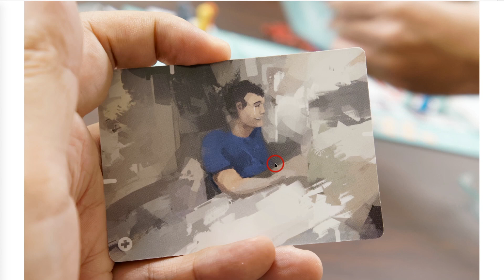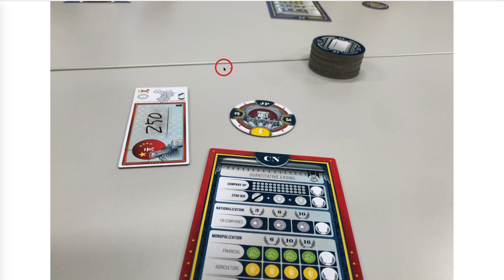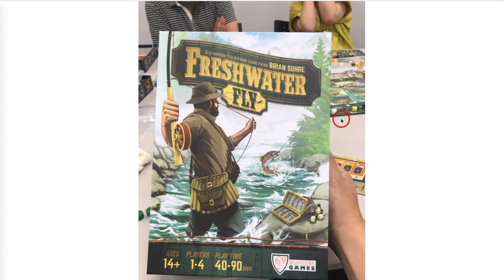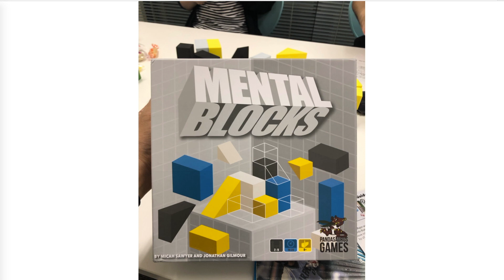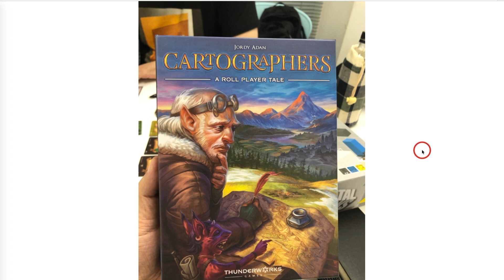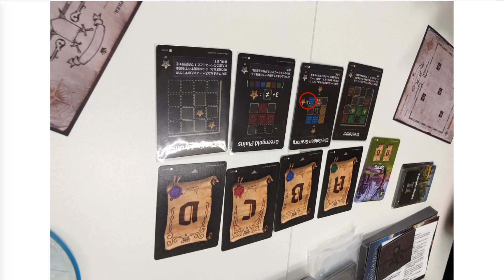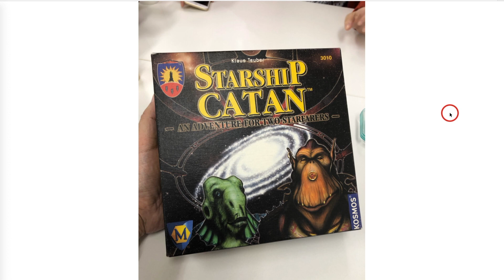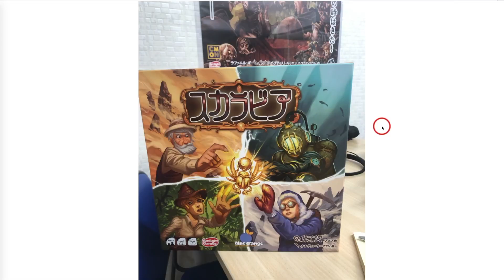【ボードゲーム プレイレポート】- 2019年9月編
今回は、2019年8月の3週目までに私がプレイしたゲームの中から気になったゲームをピックアップしてご紹介します。

【紹介ゲーム】
フレッシュウォーターフライ
Holding On
QE
スカラビア
メンタルブロックス
宇宙船カタン
カートグラファーズ
（順不同）

TGGボードゲームライブ 【Vol.39】- 2018年4月下〜5月中旬のプレイレポート

TGGボードゲームライブ 【Vol.37】- 2018年3月下〜4月中旬のプレイレポート

TGGボードゲームライブ 【Vol.35】-  2018年2月〜3月上旬のプレイレポート